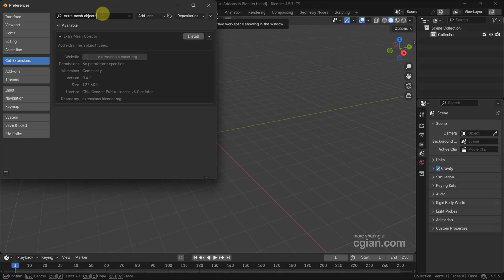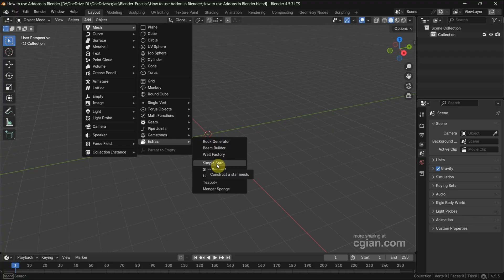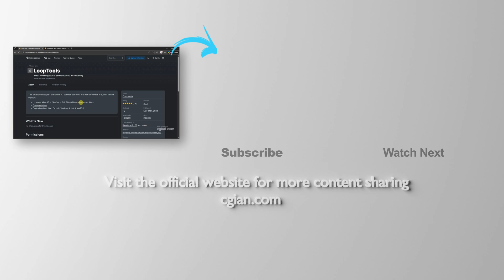How to use addon in Blender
Blender tips and tricks, tutorial video shows how to use addon in Blender. In this tutorial, we will go the steps to activate addon and deactivate addon in Blender. We can install Blender addon and download addon in Blender Official website. If we want to see how to use it, we can find the feature and documentation on Blender website. We will go through the steps in this tutorial. Happy sharing and save it for later.

Timestamp
0:00 Intro - How to use Addon in Blender
0:10 Go to Addons in Preference windows
0:28 Install Addon in Blender
0:52 Review Addons at official website
0:59 How to use Addon in Blender
1:33 Documentation for Blender Addon